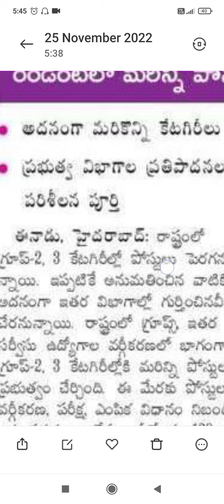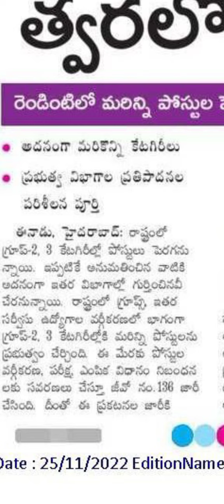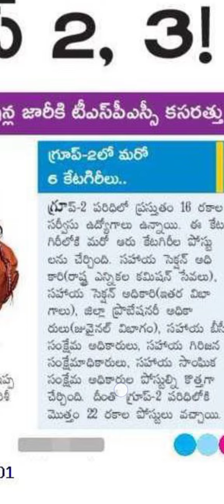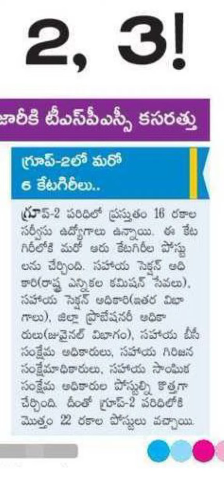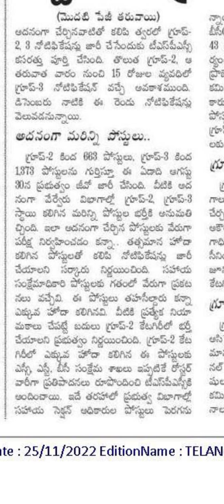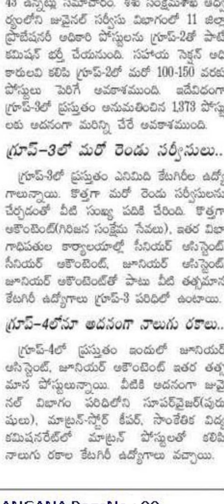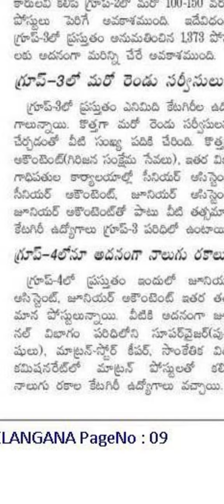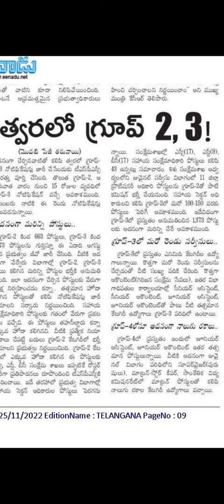డిసెంబర్ రెండవ వారం లోనే తెలంగాణ లో గ్రూప్ 2, గ్రూప్ 3 నోటిికేషన్లు 👍tspsc